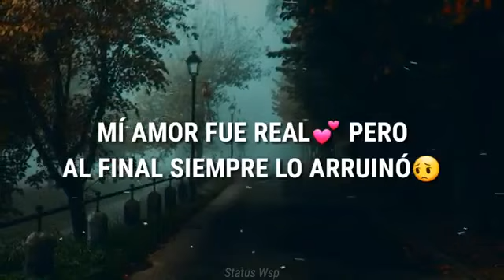Amor Genuino - Ozuna 😢| Videos Para Estados De Whatsapp